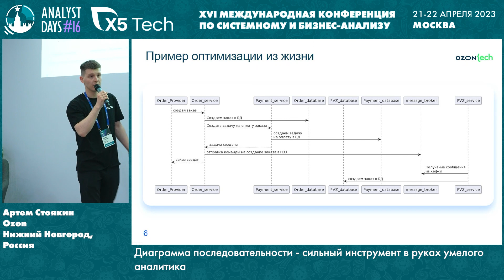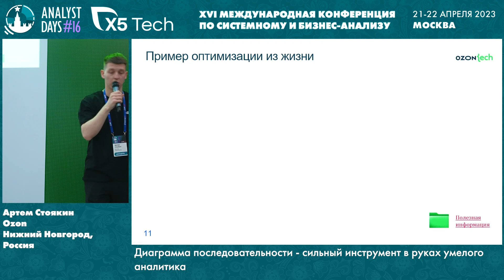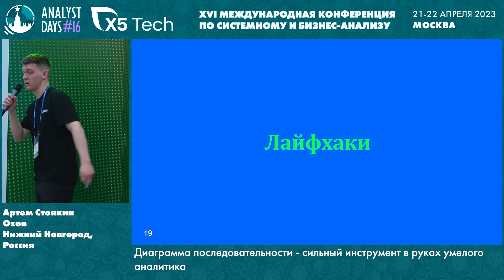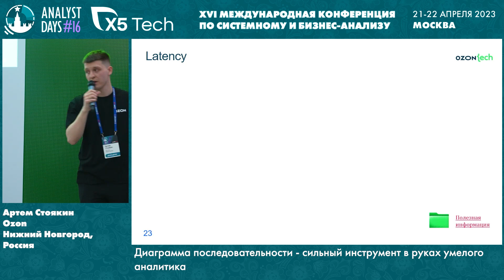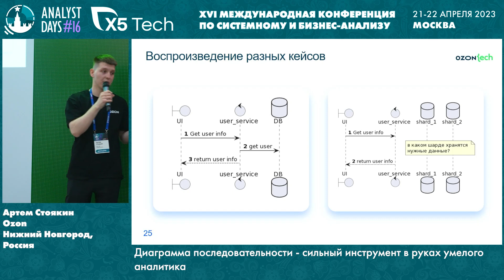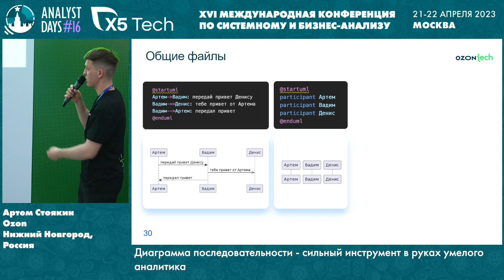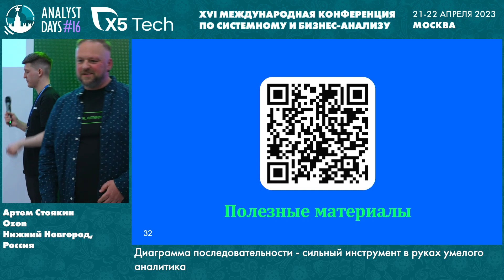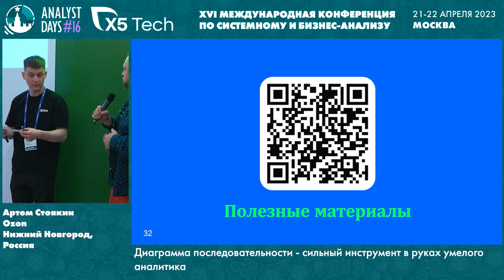Диаграмма последовательности - сильный инструмент в руках умелого аналитика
Доклад Артема Стоякина на конференции Analyst Days #16.
21-22 апреля 2023. Москва, Россия.